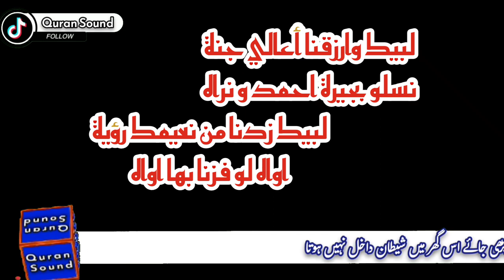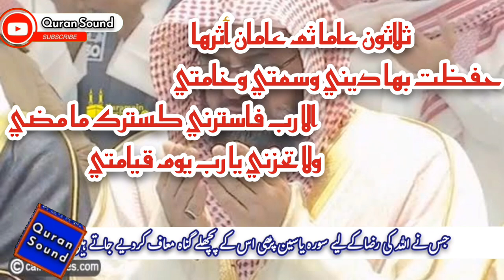sheikh Qari shuraim biography || life story in urdu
Saud Bin Ibrahim Bin Muhammad Al Shuraim imam e kaba Biography Life Story Urdu Hindi BY Abu Ibrahim
(Arabic: سعود بن ابراهيم بن محمد الشريم،, born 19 January 1964[1]) is one of the Imams and khateeb of the Grand Masjid (Masjid al-Haram) in Makkah. A world-renowned qari, he also holds a doctorate (Ph.D) and is a Professor of Sharia and Islamic studies at the Umm al-Qura University in Makkah. Shuraim was recently appointed as Dean and "Specialist Professor in Fiqh" at the University.

He is also known as a researcher in Fiqh. He is a judge and a writer who has composed many books on Aqidah, fiqh, and Arabic poetry. He is also one of the notable scholars of Saudi Arabia.
In 1991, he was made Imam and Khateeb of Masjid al-Haram by the order of King Fahd. In 1992, he was appointed judge in the High court of Makkah. In 1993, he was approved and made to teach in the Holy Masjid al-Haram. He has been serving as a professor at the Umm al-Qura University in Makkah since 1995. Later, he was named the dean of the faculty of "Shari'ah and Islamic Studies". In June 2010, he was promoted from the rank of professor to the specialist professor in fiqh by the president of the university Dr. Bakri bin Mat'ooq. He is presently working in Saudi Arabia.

On April 6 2018, the twitter account of Shuraim had been closed down by Saudi authorities. Al-Shuraim had posted comments about political and social issues in the Kingdom and criticised what he believes are violations of Islamic teachings

Shuraim leads the Taraweeh prayers during Ramadan in Mecca since 1991. He also led the Salat al-Janazah (funeral prayer) for late Crown Prince Nayef bin Abdulaziz on 17 June 2012 after Maghrib (sunset) prayer in Masjid Al Haram.[3] King Abdullah of Saudi Arabia and the royal families were present at this funeral. His voice has been widely recorded and is internationally distributed by various mediums.
Welcome To Abu Ibrahim.

This Channel purpose is to entertain you with Islamic content and some important, interesting and knowledge able facts.

 / Abu Ibrahim